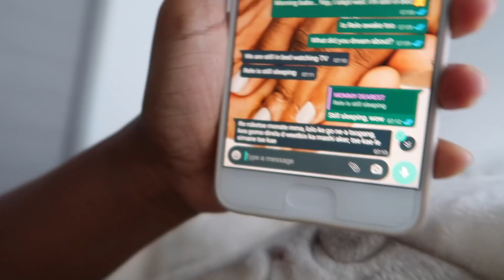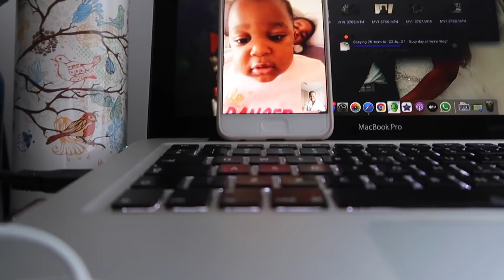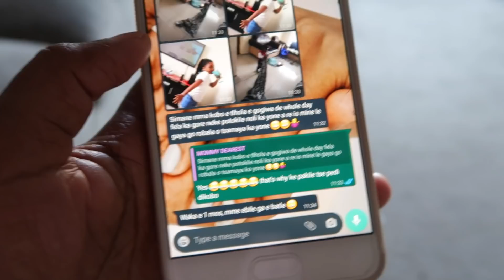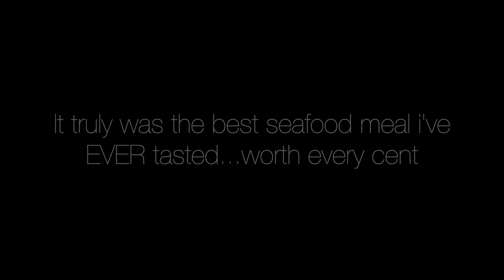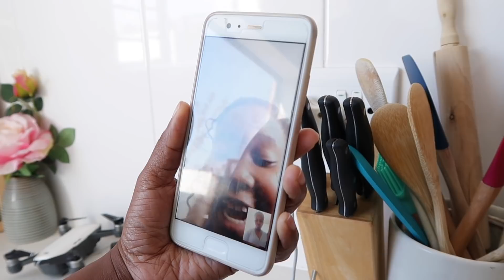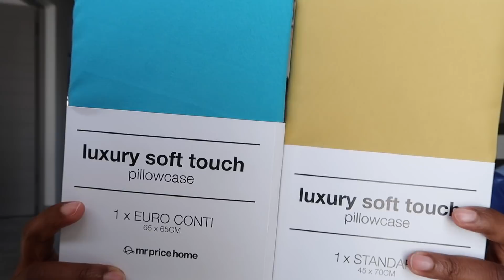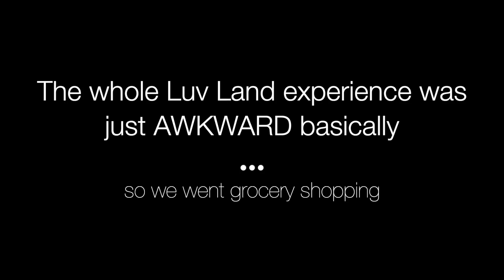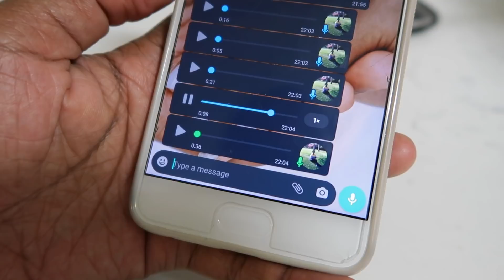A WEEK WITHOUT THE KIDS - WEEKLY VLOG || Mommy and Baby Approved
Hi Besties.